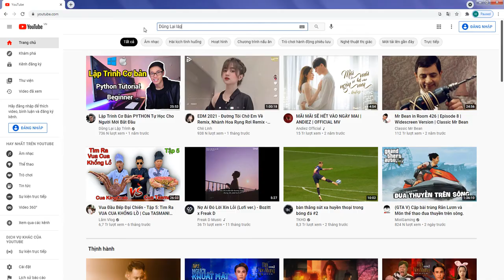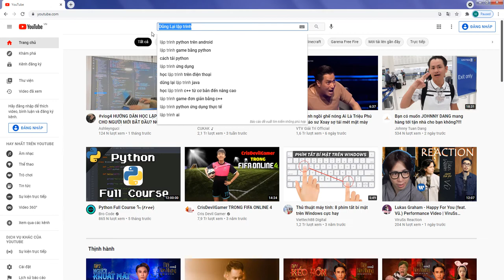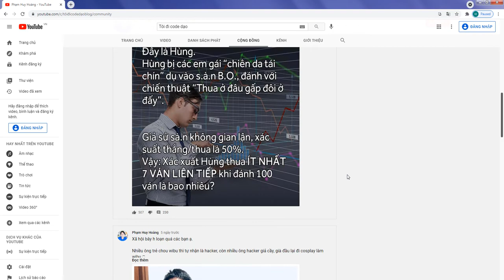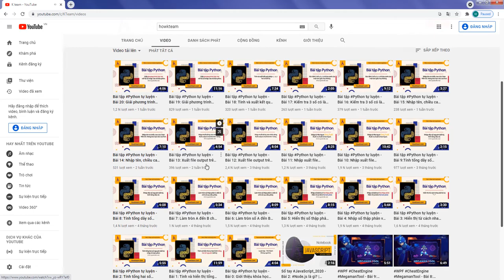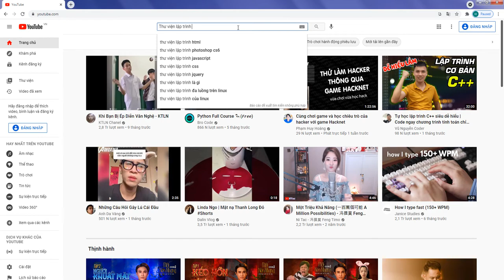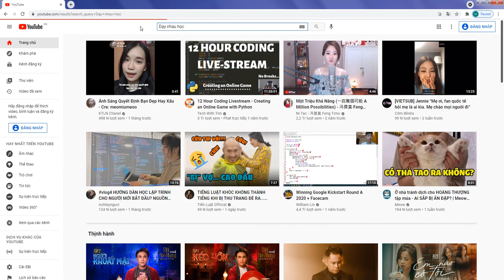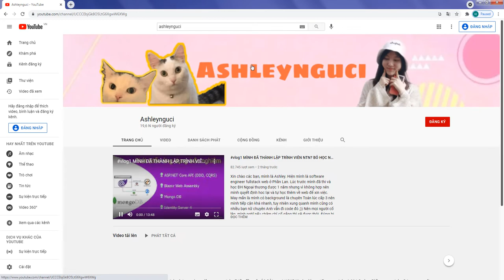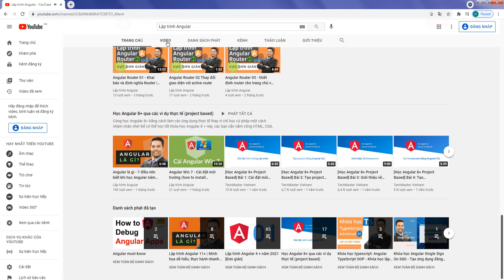10 kênh YouTube học lập trình hay ho miễn phí ( tiếng Việt)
Bạn biết được những KÊNH HỌC LẬP TRÌNH HAY ho nào bằng tiếng Việt?

Ngoài How K Team và trung tâm đào tạo tin học Khoa Phạm với rất rất nhiều những khóa học miễn phí. Hay Dũng Lại lập trình và tôi đi code dạo với những chia sẻ hữu ích xung quanh nghề lập trình?
Hãy cùng tôi đến với danh sách 10 kênh HỌC LẬP TRÌNH HAY miễn phí (tiếng Việt). Nhớ xem đến cuối video nhé. Vì sẽ có kênh của 1 nữ lập trình viên quốc dân đấy!

0:00 Giới thiệu
0:50 Dũng Lại lập trình
1:48 Tôi đi code dạo
2:43 How K Team
3:30 Khoa Phạm
4:00 Thư Viện Lập Trình
4:44 Lập trình viên TV
5:08 DẠY NHAU HỌC
5:40 TEDU Channel
6:11 Ashleynguci
6:55 Lập trình Angular

1. Dũng Lại lập trình - Kênh học lập trình hay ho nhất bằng tiếng Việt mà tôi từng biết

170 N người đăng ký
Ngôn ngữ lập trình chính: Python

Chủ kênh là 1 thanh niên thành công đến từ chuyên toán Amsterdam Hà Nội.
Hiện đang là giảng viên lập trình tại Úc.

Đến với kênh Dũng Lại lập trình, bạn sẽ được trải những kiến thức cơ bản về lập trình cũng như giải thuật.

Do đã có kinh nghiệm trong giảng dạy tại trường đại học cùng tư duy logic nên thanh niên Dũng Lại nói rất dễ hiểu.

Do lập kênh Youtube với kế hoạch bán khóa học và thẻ metap nên kênh không có nhiều bài học chuyên sâu.

2. Tôi đi code dạo (Phạm Huy Hoàng)

189 N người đăng ký
Ngôn ngữ lập trình chính: JAV

Vâng, tôi không nói đùa đâu. Đấy là JAV. Đây là kênh lập trình hay đề cập đến các nữ ngôi sao Nhật Bản. Chủ kênh có 1 niềm yêu thích JAV vô bờ bến. Kênh ra các vlog về khía cạnh về lập trình. Thông qua cách kể chuyện hài hước, dân code được biết thêm những tool, mẹo hữu ích trong công việc.

Tuy nhiên, anh Hoàng nói khá nhanh trong video nên hơi khó nghe cho thính giả. Và chủ đề chính của kênh cũng không phải về tutorial. Nên những bạn muốn học lập trình thì kênh này sẽ không thể đáp ứng được.

3. How K Team (K team)

125 N người đăng ký
Ngôn ngữ lập trình chính: C#

How K Team là 1 kênh lập trình hay có tất cả các khóa học về C#: C# winform, C# WPF, ASP.NET MVC 5, lập trình game với C#, … Ngoài ra, kênh còn các khóa học liên quan đến SQL server, Unity và Python. Các bạn thoải mái học nhé.

Tuy nhiên, các khóa học đã được làm ra cách đây khá lâu nên việc học các công nghệ, framework mới khá khó khăn.

4. Trung Tâm Đào Tạo Công Nghệ Khoa Phạm

78,6 N người đăng ký
Nền tảng lập trình chính: Android, Nodejs

Đây là kênh YouTube học code miễn phí của 1 tổ chức nên rất đa dạng về khóa học. Không chỉ về Android hay Nodejs như tôi đã đề cập ở trên.

Kênh lâu lâu mới ra 1 khóa học nên các bạn sẽ phải ngóng chờ khá lâu đấy.

5. Thư Viện Lập Trình - TIP & STORY

142 N người đăng ký
Nền tảng lập trình chính: Không có

Kênh được xây dựng và hoạt động với mục đích mang đến cho cộng đồng lập trình một thư viện thư viện dồi dào miễn phí về Công nghệ thông tin. Ngoài code, admin còn mang đến cho chúng ta 1 vài khóa học về photoshop - điều mà tôi nghĩ các lập trình viên hiện giờ (đặc biệt là front end developer) nên học.

Kênh cũng đã 10 tháng không có video mới, anh em lập trình cũng đang rất mòn mỏi mong chờ.

6. Lập trình viên TV

48,4 N người đăng ký

Không gì ngoài những câu chuyện xoay quanh nghề lập trình. Bằng chất giọng chân thật, kênh đã truyền tải ý kiến của admin vô cùng thuyết phục qua các vlog.

Kênh không sử dụng nhiều pattern interrupt nên đôi khi người xem sẽ có cảm giác khá nhàm chán.

7. DẠY NHAU HỌC

38,2 N người theo dõi

Với một bề dày 8 năm phát triển. Kênh dạy nhau học hứa hẹn mang đến cho các bạn những kiến thức chuyên sâu nhất về C++ . Ngoài ra kênh còn đem đến một số thông tin hữu ích nhất định về tiếng Anh hay tool.

C++ khá khó học. Việc này có thể làm cho những sinh viên mới theo ngành có chút không hứng thú.

8. TEDU Channel

30,6 N người đăng ký

Ngôn ngữ lập trình chính: C#, js

TEDU Channel là nơi đào tạo trực tuyến về lâp trình, chia sẻ các kiến thức thực tế. Đến với kênh các bạn sẽ có thêm tự tin để bắt đầu con đường lập trình của mình.

1 điểm trừ nhỏ: Giọng đọc của kênh vẫn chưa truyền cảm cho lắm.

9. Ashleynguci

19,1 N người đăng ký

Ngôn ngữ lập trình chính: không có

Bạn đã quá buồn chán với những kênh học lập trình hay của phái mạnh? Vậy thì Ashleynguci là lựa chọn thích hợp cho bạn đấy.

Đây là vlog của cô người yêu quốc dân đối với tất cả anh em lập trình. Chủ đề của kênh xoanh quanh cuộc hành trình từ 1 sinh viên Ngoại thương trở thành international developer của Ashley.

Đúng như tên của kênh, ta sẽ được thấy 1 vài hành động, lời nói ngố tàu đến mức nguci của Ashley.

10. Lập trình Angular

Ngôn ngữ lập trình chính: Angular

Đây là kênh lập trình tuy mới nhưng đem đến rất nhiều những kiến thức chuyên sâu về Angular. Những kiến thức thực tế của chủ kênh sẽ được truyền tải một cách đơn giản nhất, giúp bạn dễ dàng thực hành.

Vừa rồi là những kênh học lập trình hay nhất 2021 bằng tiếng Việt. Bạn có đồng ý với tôi không? Hay bạn còn biết những kênh khác còn hay hơn. Hãy commend ở bên dưới để mọi người cùng biết nhé!